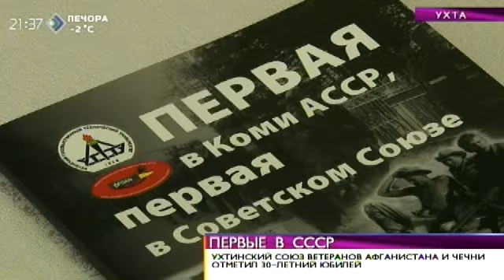Время новостей. Ухтинский союз ветеранов Афганистана отметил юбилей. 10 ноября 2014